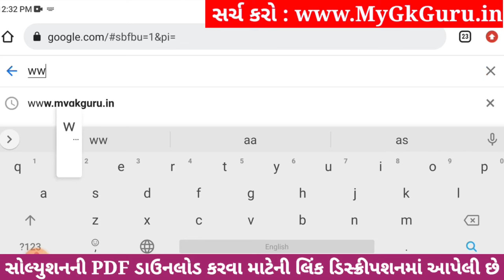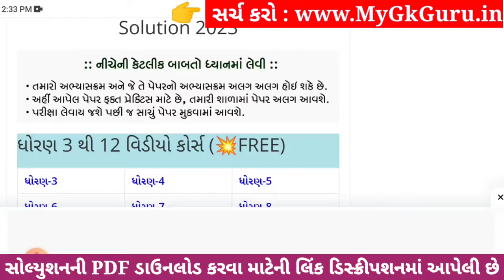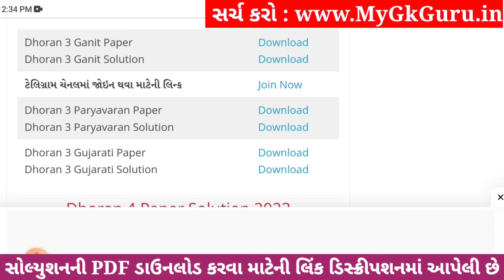Dhoran 3 Gujarati Paper Solution 2023 STD 3, Std 3 Gujarati Paper Solution 2023 40 Marks 26 October